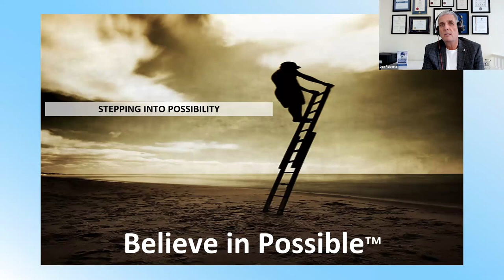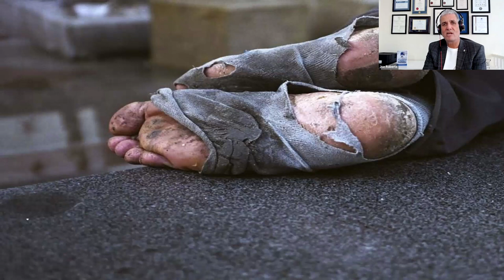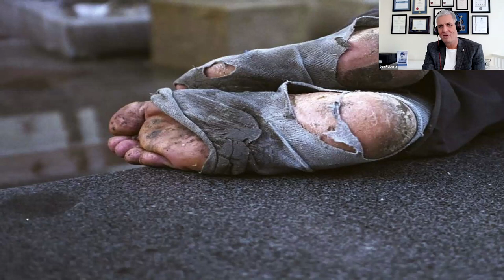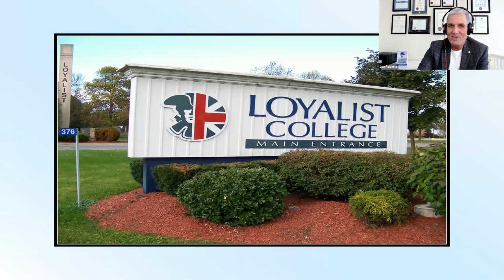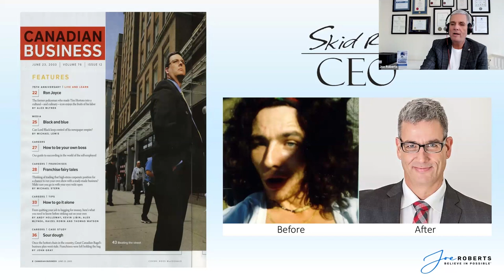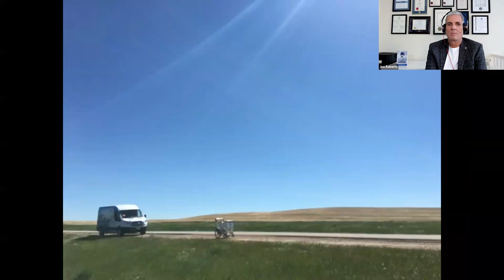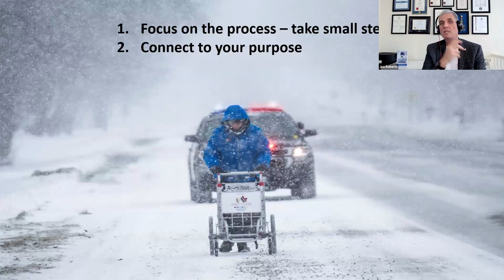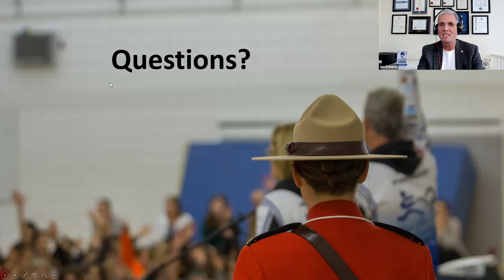There's More to You Than You Can See | WEBINAR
Want to see more videos and content from SafeCare BC?